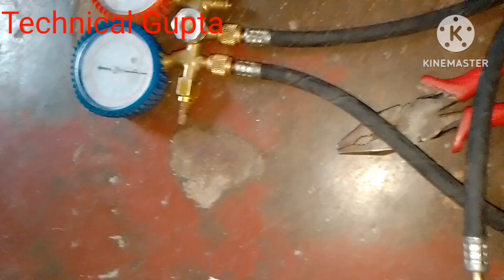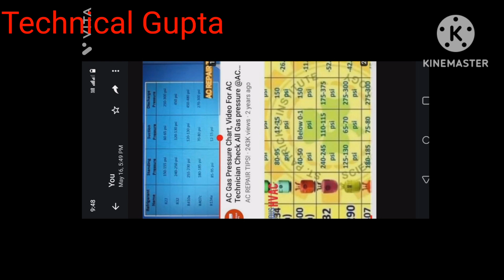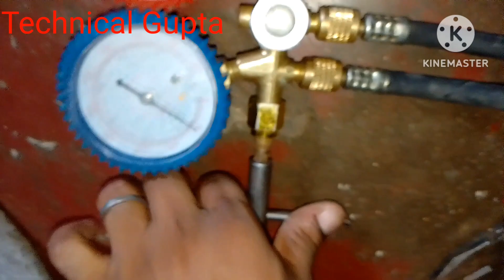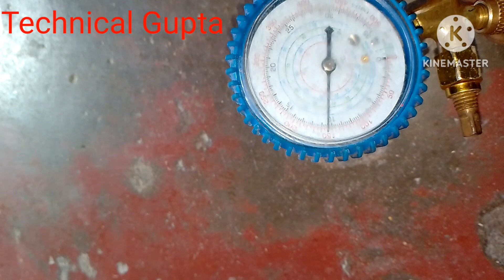AC cylinder mein kaun si gas hai 410a ya 32a ya 22a kaise pata kare ????